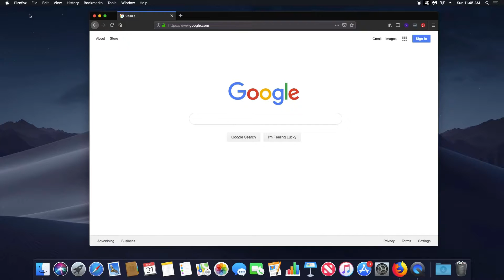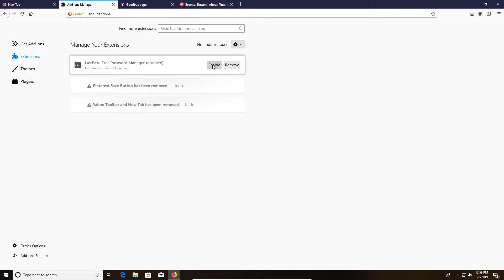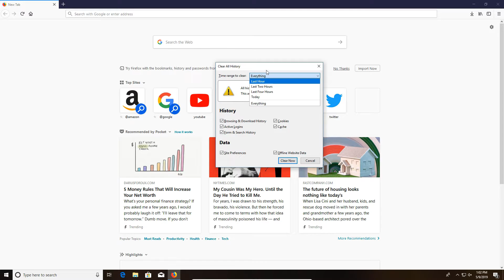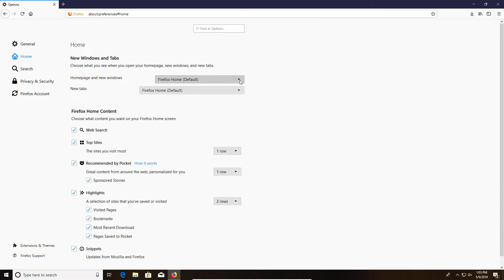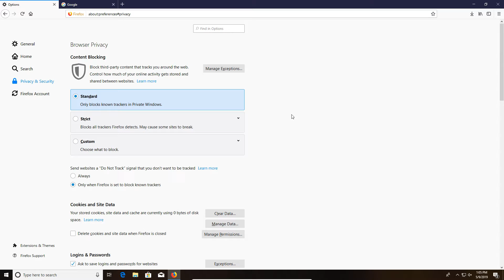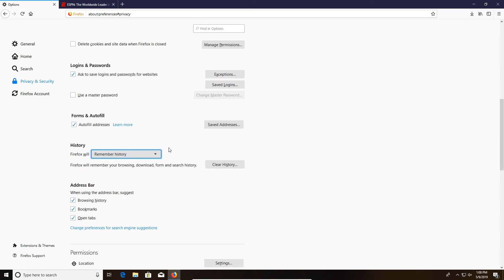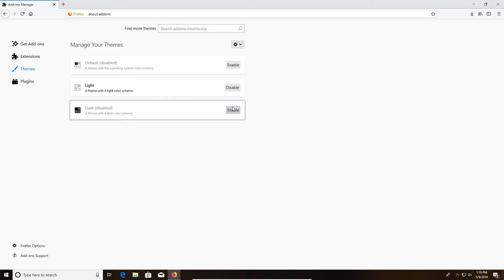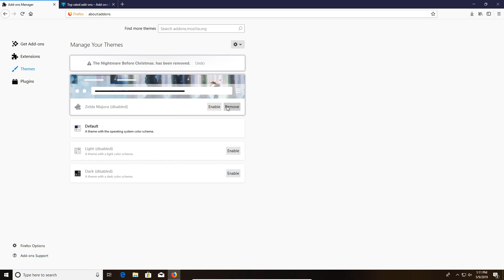Basic Mozilla Firefox Maintenance | Simple & Fast | 2019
Learn basic maintenance steps for Mozilla Firefox to improve performance, increase security and privacy, and customize settings.

Important Time Stamps:
- Delete History & Cache: 4:22 - 4:52
- Show Bookmarks: 3:24 - 3:50
- Change Homepage: 5:28 - 5:53
- Change Default Search Engine: 6:24 - 6:32
- Set Firefox As Default Browser: 5:22 - 5:28
- Manage Extensions & Plugins (add-ons): 1:19 -  3:24
- Update Firefox: 0:35 - 1:16